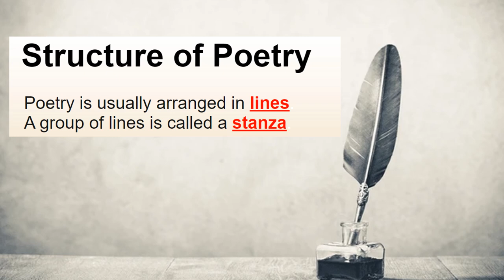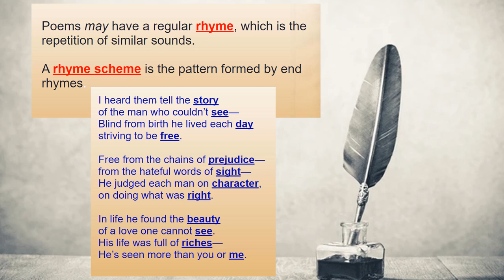Understanding Poetry - English - Grade 3 - By Ms. Deena Arafat